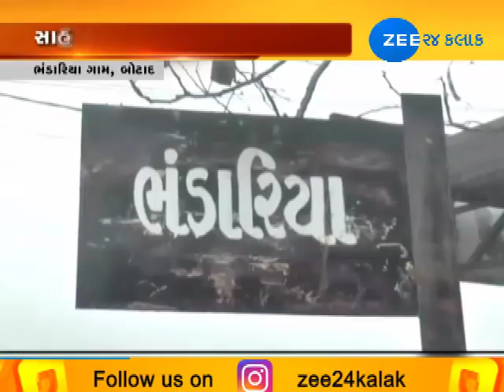Botad: People amazed after seen the work of blind Engineer | Zee24Kalak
Botad: People amazed after seen the work of blind Engineer